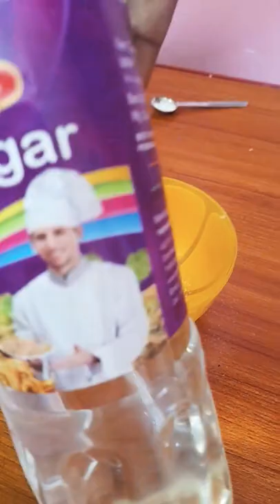wash basin cleaning tips